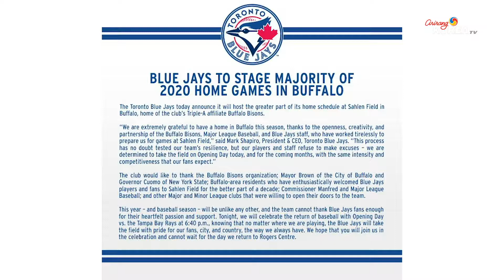[블루제이스 2020 시즌 리뷰] 류현진 토론토 첫 시즌 RYUReady 1회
다사다난했던 블루제이스의 2020 시즌이 막을 내렸습니다.
이번 시즌은 류현진 선수를 영입하면서 토론토 입장에서는
큰 수확을 거둔 한해였는데요 블루 제이스의 2020년 시즌을
정리해보았습니다.

OMNI 2
SATURDAYS @ 9:30AM ET
RERUN: MON @ 7:00AM, THU @ 8:30AM, SAT @ 11:30PM,
               MON @ 1:30PM, WED @ 2:00PM, WED @12:30AM

OMNI BC
SAT @ 10:00AM
RERUN: SUN @ 9:30AM, MON @ 9:30AM, FRI 1:30 AM

OMNI Alberta
SAT @ 10:00AM
RERUN: WED @ 1:00PM, TUE @ 12:30 AM